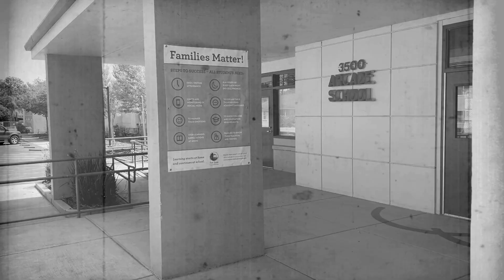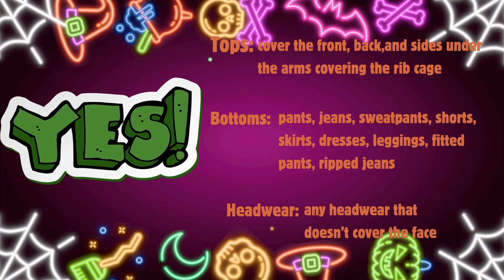10.29 Arcade Morning Announcements